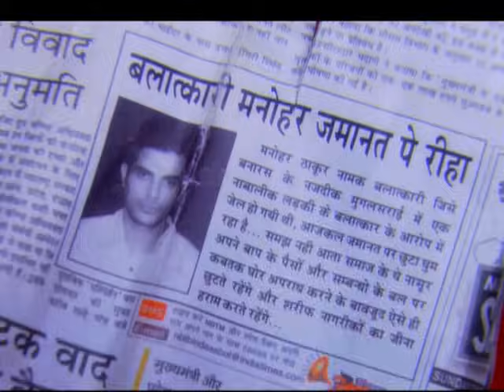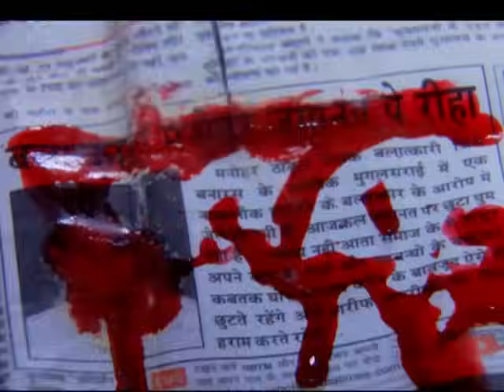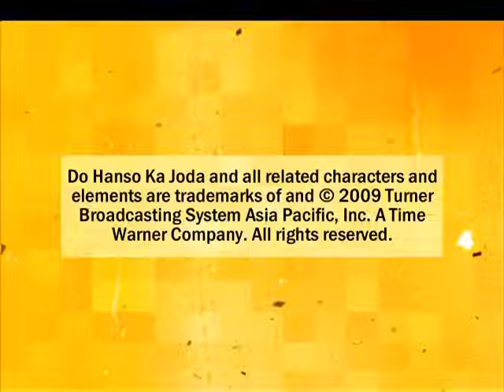Do Hanson Ka Joda | Full Episode 126 | Dangal TV